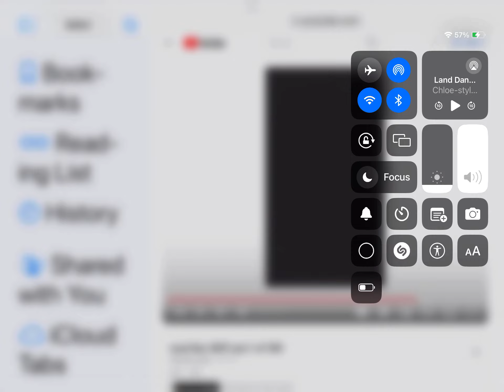Break It Down Segment 119